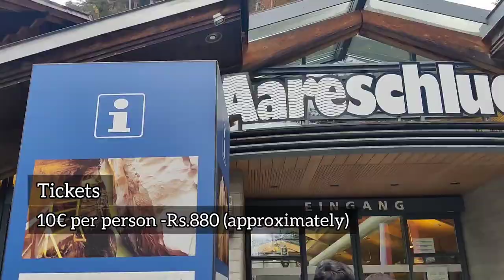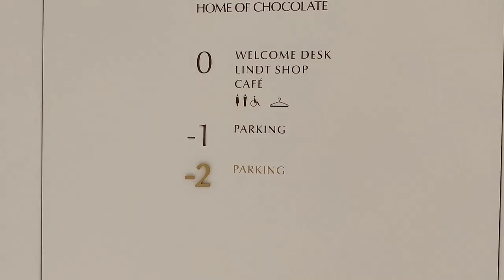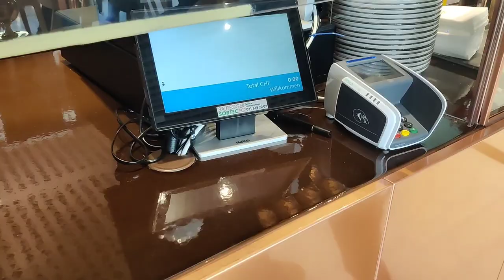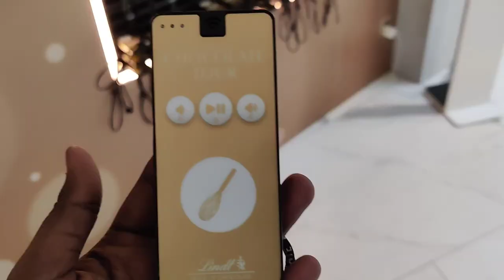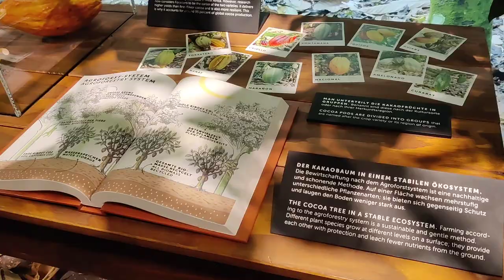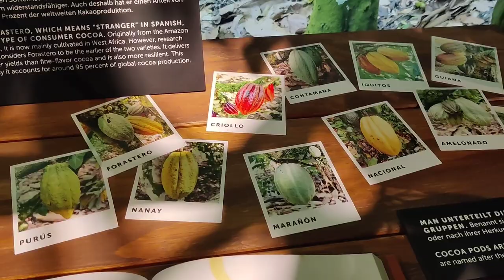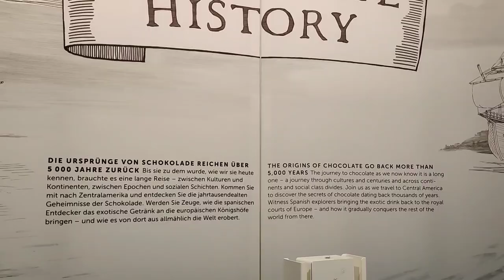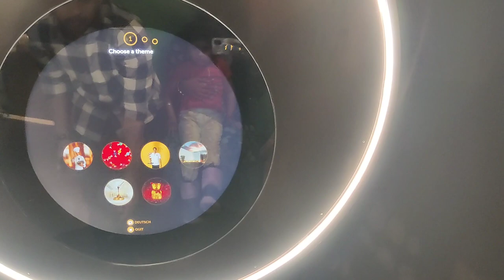Switzerland la Lindt Chocolate factory pakka polama 😍The best chocolates in the world | Aaregarg